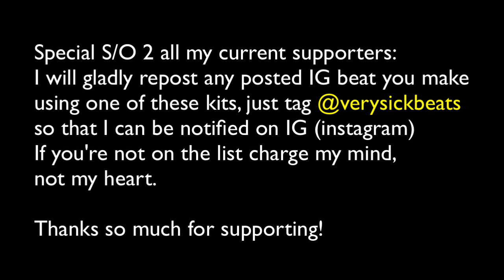Weekly Chopped Samples #231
Gain access to weekly chopped samples curated from vinyl.

At the Level 1 tier you will have access to weekly practice kits containing vinyl chops sampled by yours truly. U usually witness this on my instagram​ page and shout out to all

⬅️ for personalized critiques, advice, help, and to answer any of your questions I wanna help you get better.